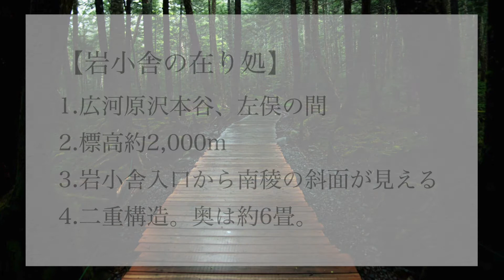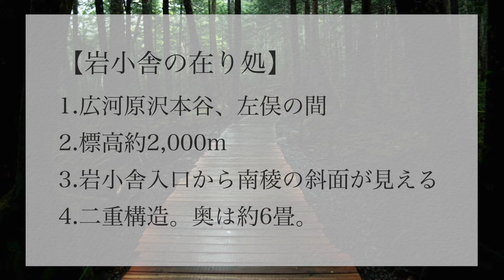【八ヶ岳】ちょっとDeepな八ヶ岳のお話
Nerdな登山者がちょっとDeepな八ヶ岳についてお話します。
『北八ッ彷徨』の筆者 山口耀久さんが阿弥陀岳奥壁の登攀ベースとして使用していた岩小舎の話です。

貴重なお時間頂戴いたしやす。
ハキハキしない声ですみません。

※一般登山道の話ではありません。

【SNS】
ヤマレコ : uncle_koh